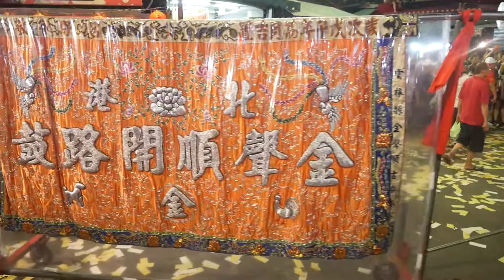2017/9/30湄洲媽祖新北板橋祈安繞境~北港朝天宮報馬仔+鼓亭